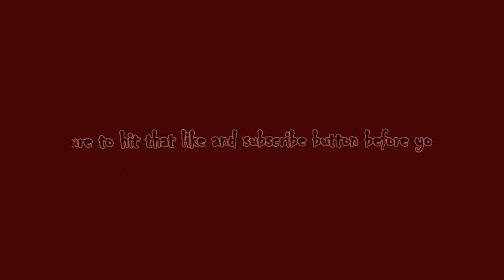RZB Assassin's Creed Valhalla Part 28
Hello RZB World, Rogue Zombie Bear here with more Valhalla. Join me on all the viking fun. New gaming adventures uploaded every week here on Rogue Zombie Bear Gaming.